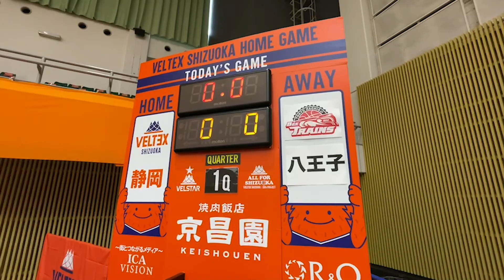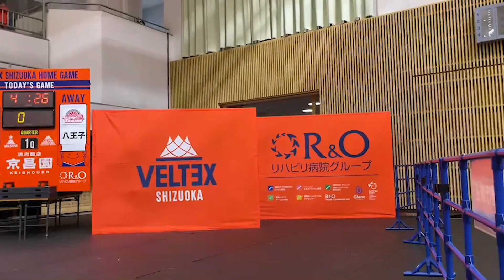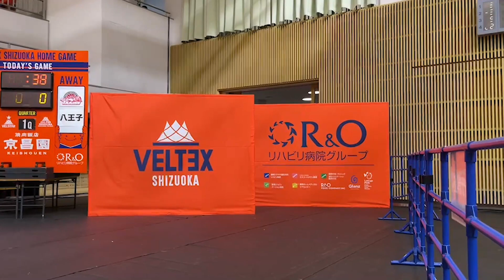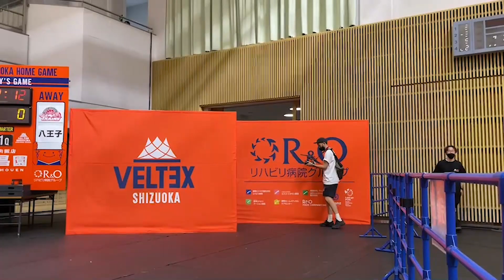【ハイライト】B3リーグ2021-22 GAME1 東京八王子ビートレインズ戦 |ベルテックス静岡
10月2日（土）に行われたB3リーグ2021-22シーズンGame1・東京八王子ビートレインズ戦のハイライトです。

■日時／10月2日(土)15:05 TIP OFF
■場所／静岡市中央体育館

■試合結果
静岡 104-79 八王子

◇1Q
静岡 26-20 八王子
◇2Q
静岡 25-21 八王子
◇3Q
静岡 21-20 八王子
◇4Q
静岡 29-18 八王子

今シーズンもYouTube「ベルチャン」を通して、皆様にワクワクをお届けしてまいります！
目標に向け、選手・スタッフ一同頑張ってまいりますので、ぜひ温かい目で見守ってください🙇‍♂️
動画のリクエストがございましたら、ぜひコメント欄にお願いいたします。

Bリーグ・B3所属、静岡を拠点に活動する男子プロバスケットボールチーム「ベルテックス静岡」の公式YouTubeチャンネルです。